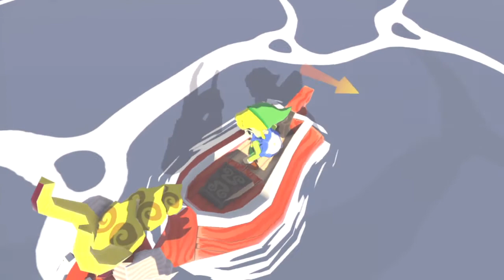Let's Play Legend of Zelda Wind Waker HD 100% Hero Mode Part 40 - Triforce Hunt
Link continues his hunt for the pieces of the Triforce of Courage...

Part 40 of my Legend of Zelda Wind Waker HD 100% Hero Mode Let's Play, Playthrough, Walkthrough.  This is the Wii U HD version of the Gamecube classic.  It contains a few extra items, and a quicker Triforce Hunt at the end.

The goal is to 100% everything in the game EXCEPT the Nintendo Gallery Figures.  I don't really care about taking the time to get them, so I won't be showing that.  I plan to do everything else.